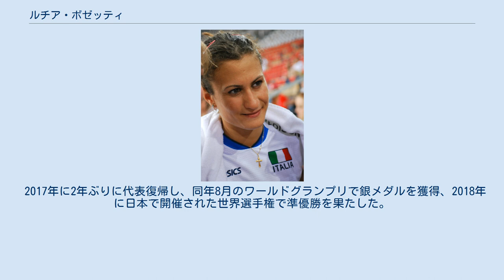ルチア・ボゼッティ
ルチア・ボゼッティ（Lucia Bosetti、女性、1989年7月9日 - ）は、イタリアのバレーボール選手。
ポジションはウィングスパイカー、オポジット。
同じく代表でプレーするカテリーナ・ボゼッティは実妹。
日本国内では、表記ゆれでルチーア・ボセッティと表記される場合もある。
 2008年、イタリア代表に初選出される。
同年のワールドグランプリで代表デビューした。
北京オリンピックのメンバーからは外れた。
 2009年の欧州選手権では金メダルを獲得。
同年のグラチャンに出場し、優勝を果たした。
2010年の世界選手権では5位となった。
 2011年の欧州選手権はメダルを逃したが、ワイルドカードで参加したワールドカップでは故障のセレナ・オルトラーニに代わりオポジットで出場した。
初戦の日本戦を皮切りに全試合スタメン出場し、大会2連覇を達成した。
 2012年、ロンドンオリンピックの代表12名に選ばれ、本大会に出場したがメダルに届かなかった。
 2017年に2年ぶりに代表復帰し、同年8月のワールドグランプリで銀メダルを獲得、2018年に日本で開催された世界選手権で準優勝を果たした。